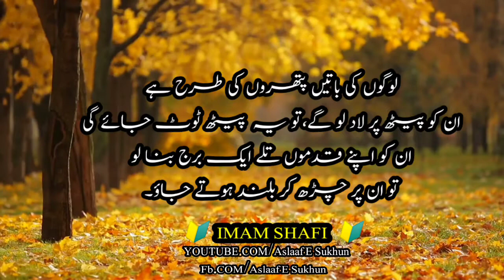IMAM SHAFI RA urdu qoutes/ Tafreeh main bawaqar rehna bewakoofi ki alamat hai/Aslaafesukhun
IMAM SHAFI RA urdu qoutes/ Tafreeh main bawaqar rehna bewakoofi ki alamat hai...

Note: Copyright Disclaimer Under Section 107 of the Copyright Act 1976, allowance is made for "fair use" for purposes such as criticism, comment, news reporting, teaching, scholarship, Learning, Motivation and research. Non-profit, educational or personal use tips the balance in favor of fair useImam
 shafi quotes